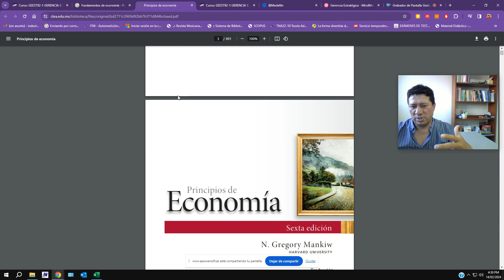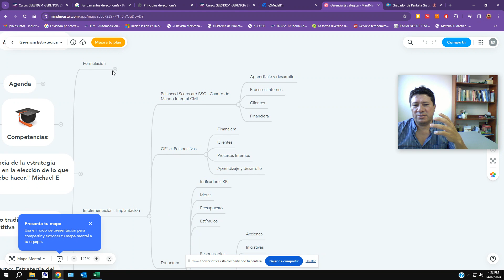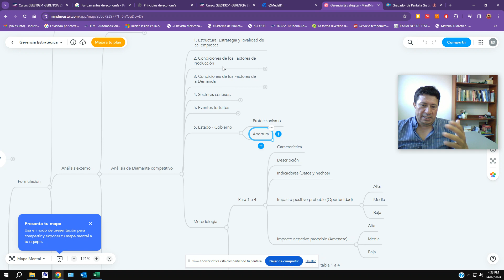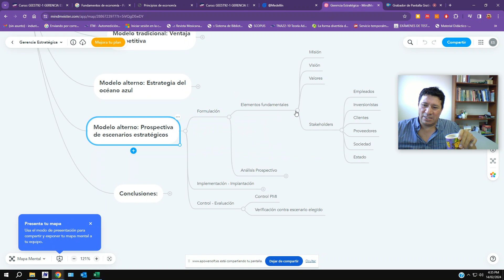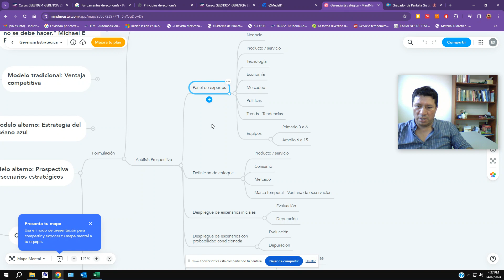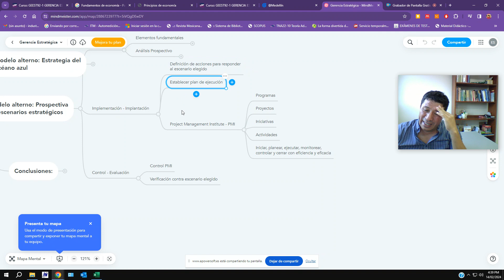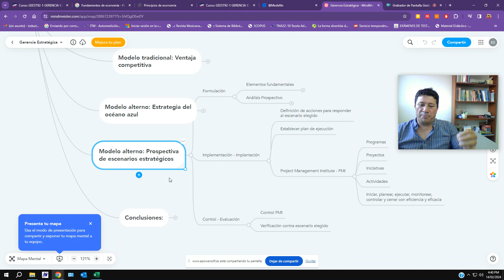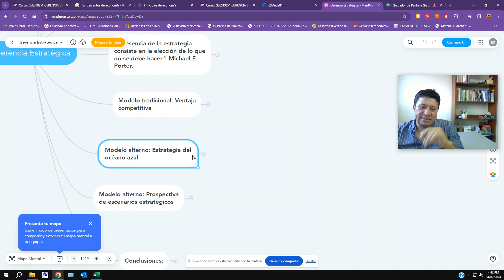GEEST semana 2A 20241